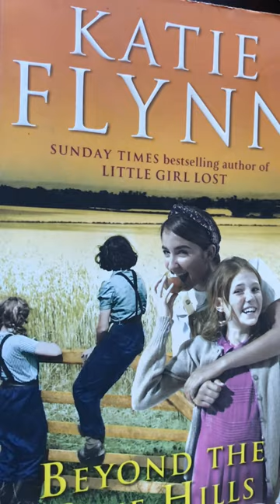Day 13 of ART CHALLENGE😋!